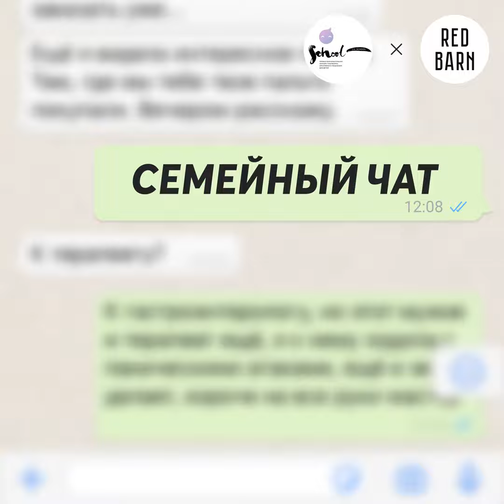Как пережить ремонт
Чем лучше заняться раньше: починкой отношений или ремонтом квартиры? Может ли отделка стен стать семейным приключением? Пыль — признак успеха или повод для ссоры? Как найти надежных подрядчиков и выстроить с ними коммуникацию? Модернизация квартиры — выгодная инвестиция? И как связаны ремонт и неопределенность?

Ответы на эти вопросы в сегодняшнем выпуске.

Над выпуском работали:
Ведущие — Юлия Красникова, Юлия Островская; редактор — Вера Широких; продюсер — Юля Купер; звукорежиссёр — Николай Лозовский.